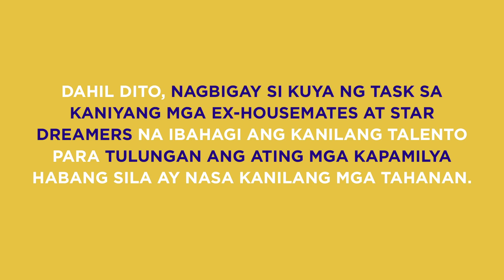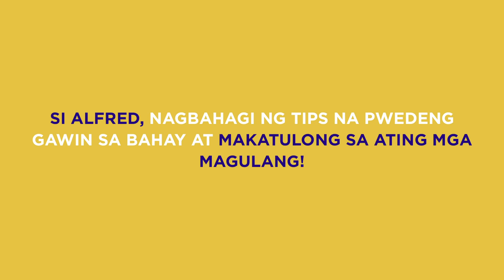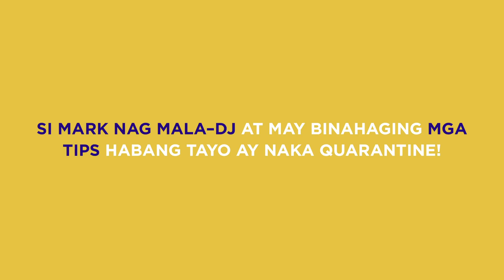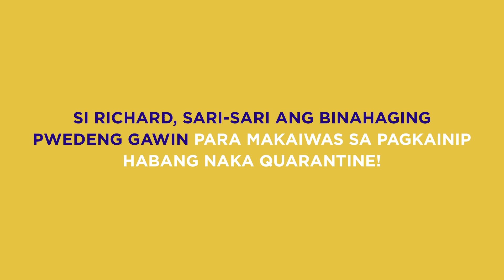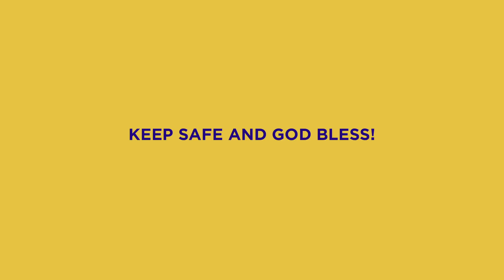Yen, Alfred, Mark, at Richard, ginawa ang Stay At Home Task ni Kuya!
Yen, Alfred, Mark, at Richard, nagbahagi ng mga pwedeng gawin habang nasa kani-kanilang mga bahay!

Panoorin dito!